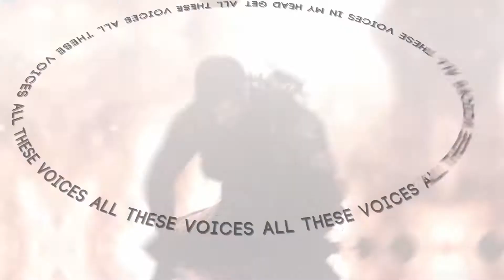Resident Evil| Chris Redfield|| Let you down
Fandom: Resident Evil.
Character: Chris Redfield.
Software: Magix Vegas Pro 15 & Adobe After Effects CC 2017. Coloring: Mine.